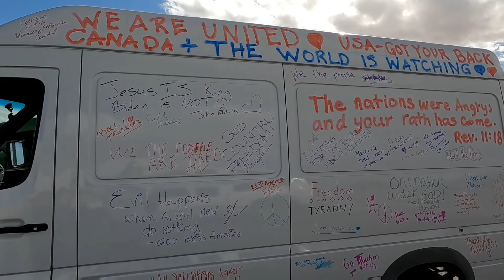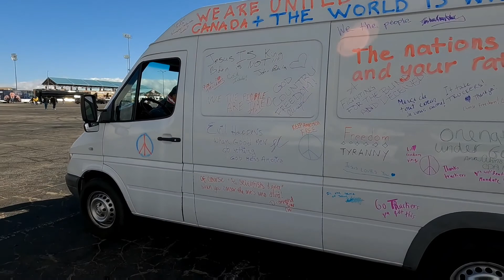OMG! Arrived To Convoy And CA Is Off The Chain!!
I have no words to express the love and gratitude I have been given since I arrived.
I have been hugged more in 5 hours than I have been my whole life.

I want to thank all of you that stopped by and said hello. It has been the most amazing experience I have ever known. You are all amazingly wonderful folks and it was an honor to have had met you.